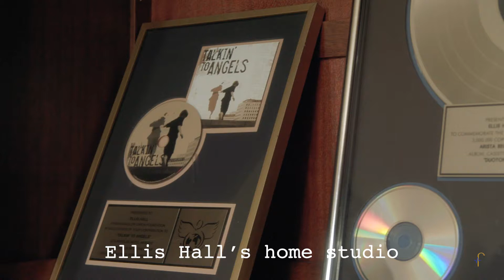"Unacclaimed" featuring Ellis Hall Trailer